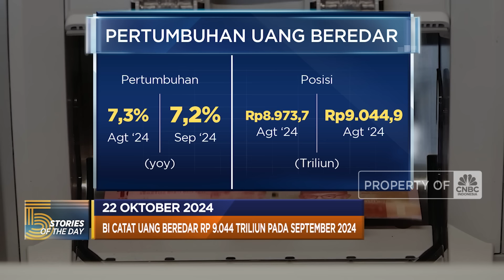Kemenkeu di Bawah Kendali Prabowo – Kuba Krisis Energi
Jakarta, CNBC Indonesia - Presiden Prabowo Subianto resmi merombak struktur tugas dan fungsi berbagai kementerian dalam Kabinet Merah Putih 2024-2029.

Sementara Itu, Ibu Kota Kuba, Havana sempat mengalami pemadaman listrik nasional total selama empat hari.
Selengkapnya dalam program Evening Up CNBC Indonesia, Selasa (22/10/2024).